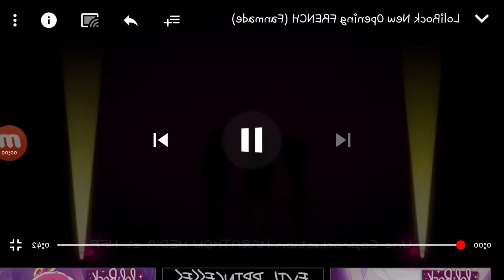Lolirock (Winx Club Season 6 theme song)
Lolirock belongs to Zodiac Kids